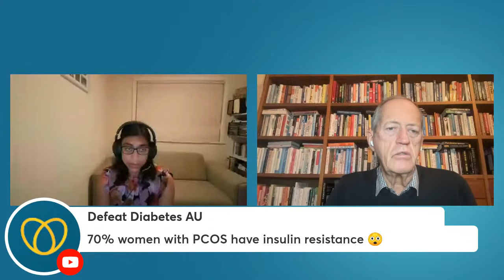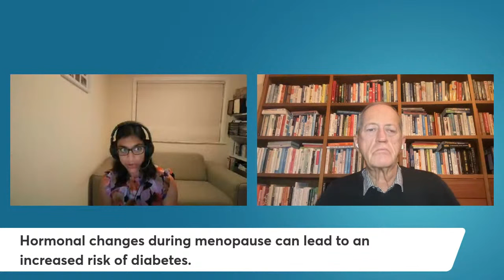7 things all women should know about type 2 diabetes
More than 1 million Australian women live with type 2 diabetes, and a further 1 million have prediabetes. It is the fastest-growing chronic condition globally, but there is little information about the unique symptoms, risks and management for women.

For example, type 2 diabetes increases the risk of heart disease by about four times in women but only about two times in men, and women have worse outcomes after a heart attack. Women are also at higher risk of other diabetes-related complications such as blindness, kidney disease, and depression.

So why aren’t we talking about the early warning signs of type 2 diabetes? How can we help women better manage their condition? And, most importantly, how do we help women with prediabetes and type 2 diabetes into remission?

In this webinar, leading low carb specialist and women’s health expert Dr Deepa Mahananda talked to Defeat Diabetes founder Dr Peter Brukner OAM about the 7 things she wishes her female patients knew about type 2 diabetes.

In this video:
11:12 Environmental toxins including BPA can cause PCOS
12:21 Heat in plastic takeaway cups linked/key factor to toxins leading to PCOS
13:12 Foundational approach to health should be diet & removing ultra-processed foods
15:50 Menstruation should be viewed as a vital sign
20:35 Endometriosis: 50% have recurrence after surgery, need to get to the root cause of the inflammation
26:05 Menopause: Estradiol helps insulin sensitivity. Women have a lower risk of T2D UNTIL they hit menopause when estrogen drops.
28:00 Make diet changes in 40s before perimenopause hits
34:00 Post-menopausal fasting has proven beneficial, cleans up cells, and 'reboots' the system
39:00 For women, low carb may not be enough. Fasting is a good tool if plateauing
42:00 Benefits of MHT (ie HRT): drop in estrogen leads to a drop in bone density. MHT prolongs bone density/health
49:00 All women should be presented with MRT as an option
49:50 Menopause treatments should include: diet, fasting, MHT, reduce environmental exposures, power of sleep, exercise
52:00 Importance of functional movements, using own body weight. Insulin sensitivity increases when lean muscle mass increases
56:00 Testosterone therapy can be useful for women too. Helps cognitive function, and energy levels

▬ About Defeat Diabetes ▬▬▬▬▬▬▬▬▬▬▬▬▬▬▬

Founded by Dr Peter Brukner OAM with support from a medical advisory panel of doctors and dieticians, the Defeat Diabetes Program is delivered via a mobile app. It provides an extensive range of videos from health professionals, masterclasses, cooking demonstrations, low carb and keto recipes, a meal planner and a rich library of resources, with new content regularly added.

▬ Defeat Diabetes experts ▬▬▬▬▬▬▬▬▬▬▬▬▬▬▬

Find out more about our low carb experts:

Dr Peter Brukner OAM, Defeat Diabetes founder, Sports Medicine Clinician and Researcher

Dr Paul Mason, Defeat Diabetes expert, Sports Medicine and Exercise Physician

▬ Social Media ▬▬▬▬▬▬▬▬▬▬▬▬▬▬▬